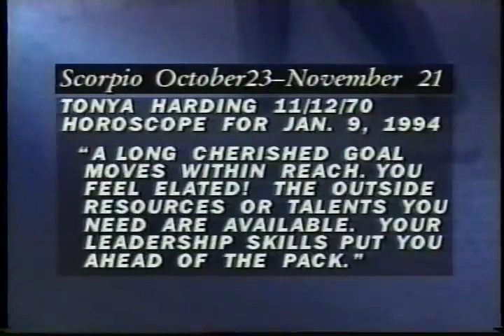Tonya Harding - 1994 U.S. Figure Skating Championships, Ladies' Free Skate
Tonya Wins the national title here, People say that Nancy would have won if she skated. But she never skated a clean program until Olympics, I also think that Tonya would have done the triple Axel if Nancy was skating.